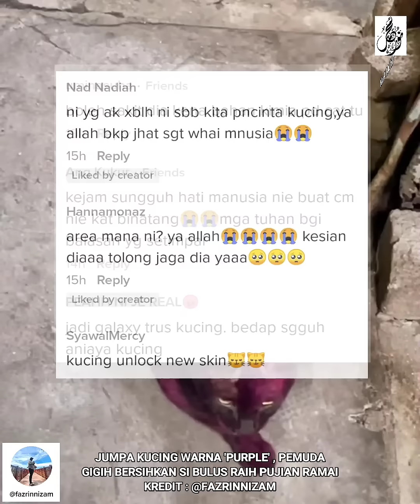TERKEJUT JUMPA KUClNG WARNA PURPLE, TINDAKAN PEMUDA INI BUAT RAMAI TERSENTUH